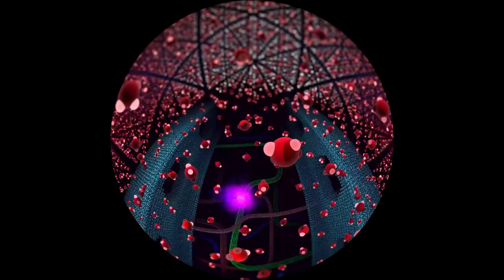MarsTheUltimateVoyageTrailer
The planetarium production seeks to answer questions about how future astronauts will maintain their health and stay motivated on the long, two-year journey to Mars. The film will also explore the challenges astronauts will face—long distance, isolation, radiation and altered gravity—while highlighting NASA research and training initiatives that will prepare a new generation of astronauts who will head to Mars.
Visitors will witness how creativity, collaboration, communication, and expertise in a diverse number of fields are key for the success of deep space travel and what it takes to embark on the first human mission beyond Earth’s orbit.